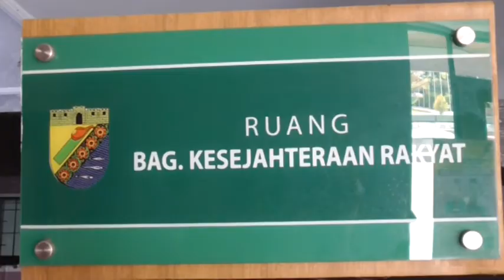PEMKOT SALURKAN DANA BANTUAN TAKMIR MASJID DAN MUSALA